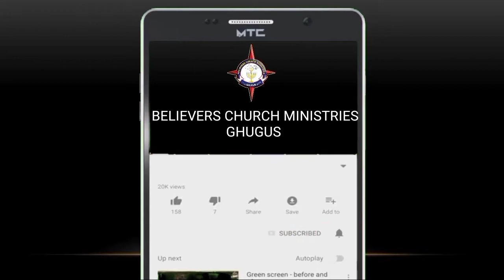BCMG- Rev. John Anand Gundeti Message - యేసు కనికరముగల దేవుడు